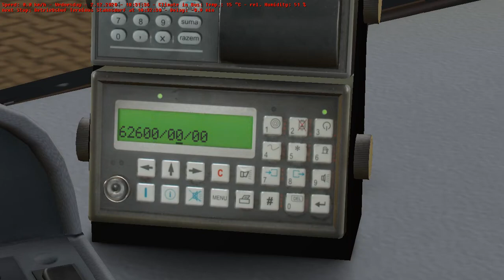Omsi 2 Berlin BRT Line 626 From Stansdorf Betriebshof to S Teltow Stadt With MB C628 LF